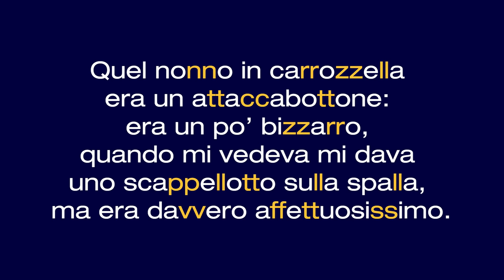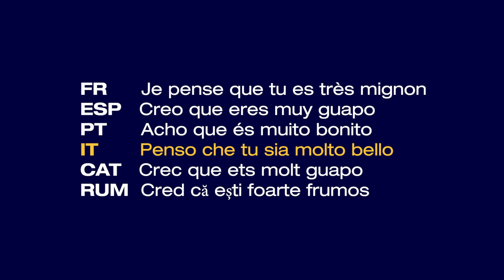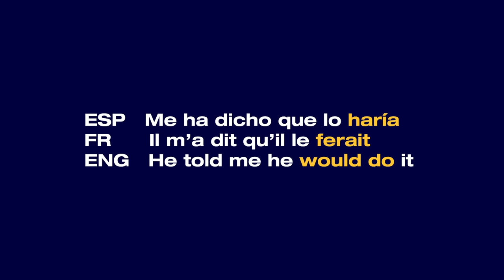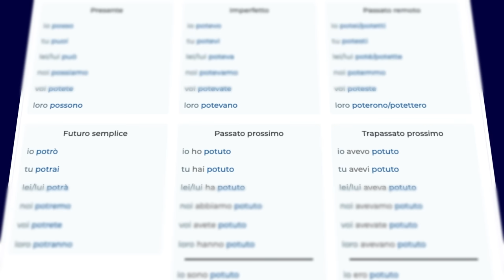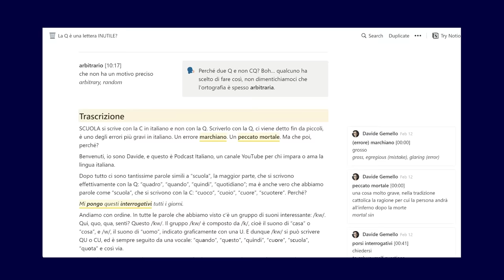Che cosa rende l'italiano UNICO?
L'italiano è veramente una lingua unica? C'è qualcosa che la rende speciale o addirittura migliore delle altre?

🔵 Episodio collegato a questo video di Tre Parole, il mio podcast di approfondimento (PI Club): in arrivo

I video che ho menzionato:
🔵 Il video di Stefano Suigo, 8 cose che rendono unico l'italiano tra i suoi cari cugini

🎁 Nuovo ebook gratuito! "Come raggiungere un livello avanzato in italiano!

🎁Scarica l'ebook gratuito '50 modi di dire che usiamo in italiano tutti i giorni'